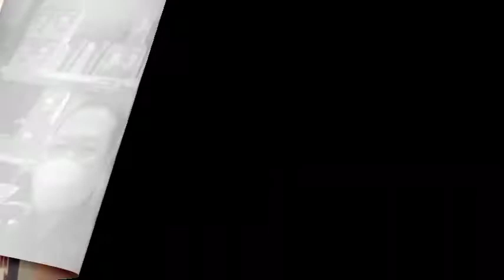cafe oldtown white coffee the breeze BSD city || tempat nongkrong paling asyik